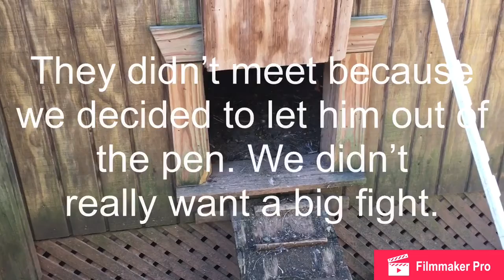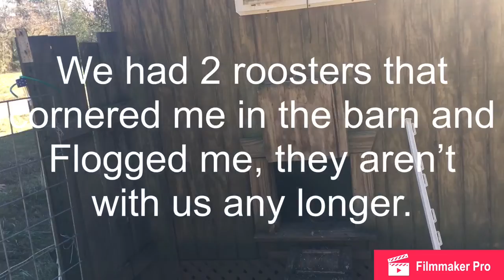Squirrel Hill Farm: Rescue and Chick Update!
Pandemonium! Everybody is upset about the new guy and he’s not helping matters by being rude!
And a chick update!

We’re used to chaos so it’ll work out! 😆

Give us a 👍🏼 or 👎🏼
Comments are welcome!